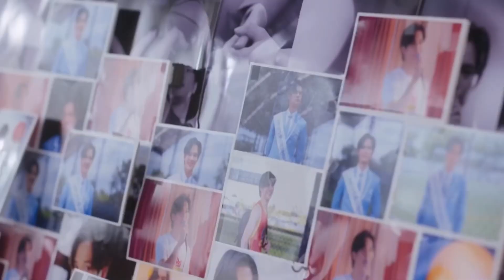Secret Crush On You Crack Pt 4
BL Drama Secret Crush On You on Crack Pt 4
Episode 11x14